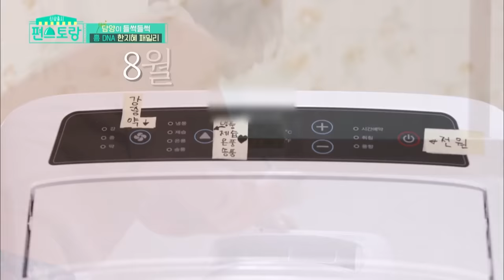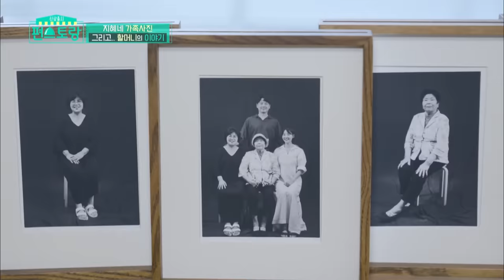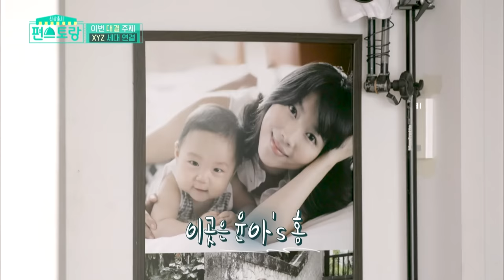Stars' Top Recipe at Fun-Staurant EP.44 Part 1 | KBS WORLD TV 200908